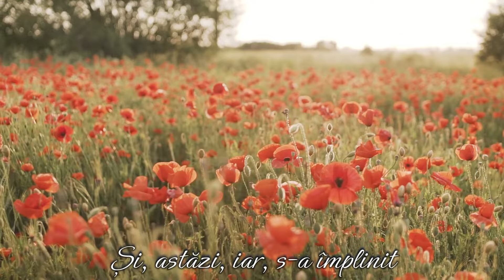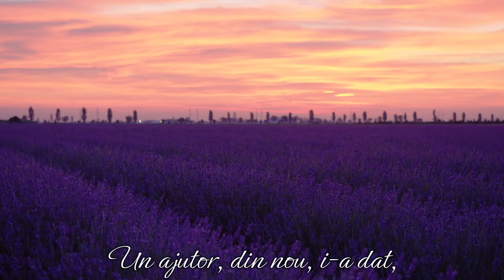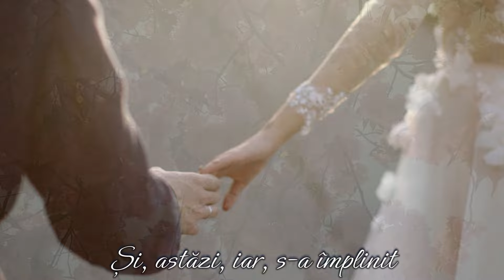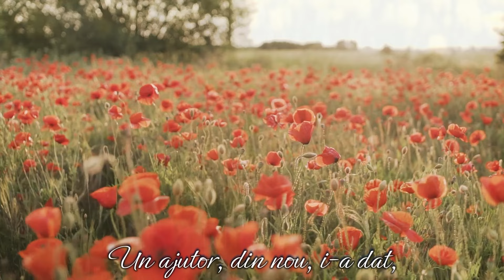Fratii Bolohan | Ce minunat e Dumnezeu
© Fratii Bolohan - Official Music Video

Interpreteaza :  Simion Bolohan
Voci aditionale : Fratii Bolohan

Producție audio: Dani Giza
Video: Johnny D
 Muzica 📜 : Gheorghe Zoltan

1. Ce minunat e Dumnezeu,
El a făcut, cu mâna Sa,
Îi mulțumim și Îl slăvim,
Că a creat familia.

/: Și, astăzi, iar, s-a împlinit
   Cuvântul care l-a vestit,
   Un ajutor, din nou, i-a dat,
   Pe om l-a binecuvântat. :/

2. La nunta voastră, e prezent
Acela ce e veșnic Sfânt
Și El v-a binecuvântat
Să faceți, astăzi, legământ.

3. Cuvântul, care l-ați primit,
Ca stânca de granit va fi,
Când ascultați de Dumnezeu,
Nimic nu vă va despărți.

4. Pe drumul care ați pășit,
Să nu vă temeți niciodat’,
Că Dumnezeu va fi cu voi
Și El, pe brațe, v-a luat.